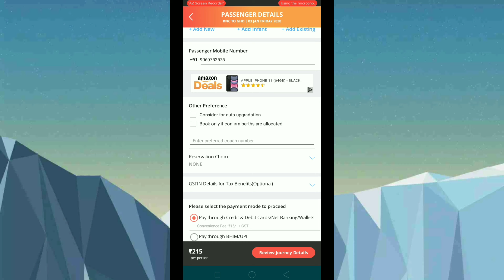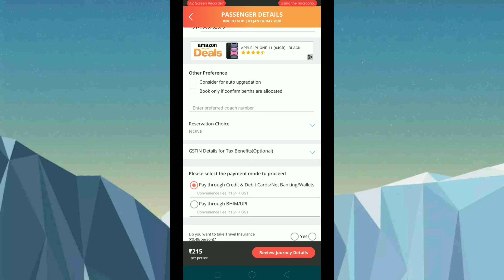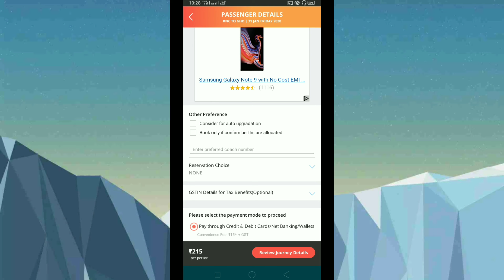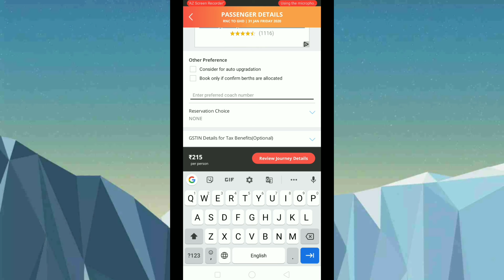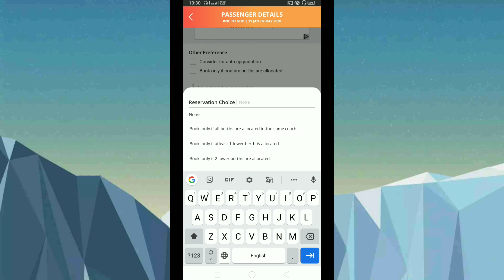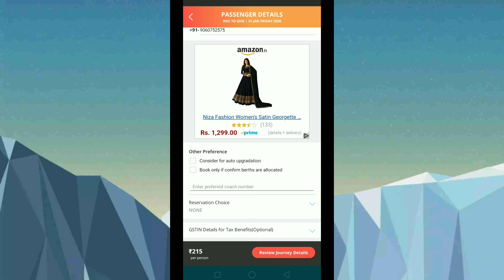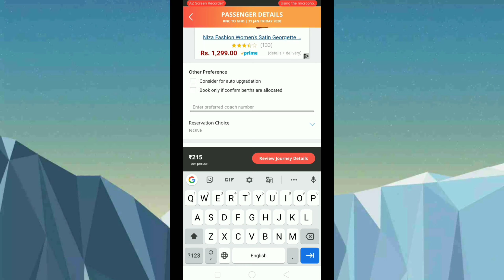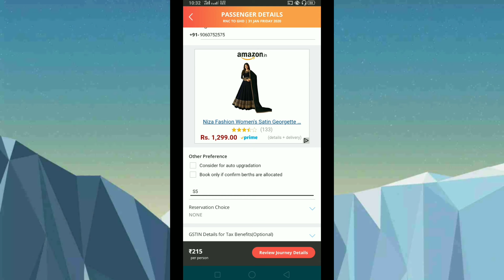Who to use IRCTC all options for train ticket booking new video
Who to use IRCTC all options for train ticket booking
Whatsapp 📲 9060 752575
YouTuber - SANGAM VIKASH  (GARHWA) JH. technicalvikashtv